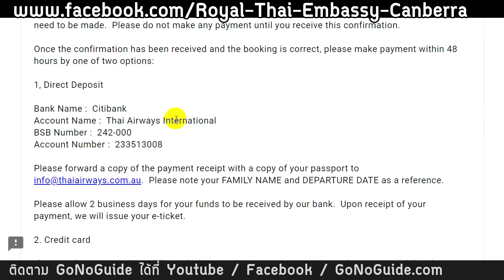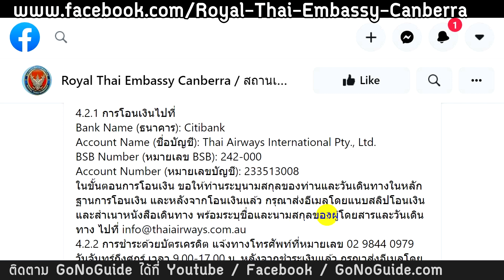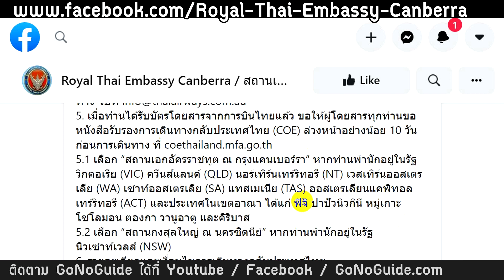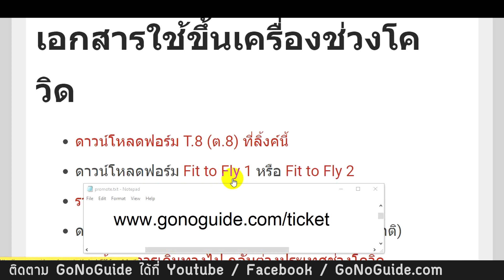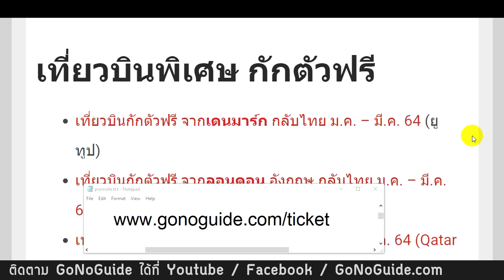เที่ยวบินกักตัวฟรี จากออสเตรเลีย กลับไทย เม.ย.64 การบินไทย | GoNoGuide Ticket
เฟสบุ๊คสถานทูตไทยในแคนเบอร่า ออสเตรเลีย

รวมเที่ยวบินกักตัวฟรี ประเทศต่างๆ